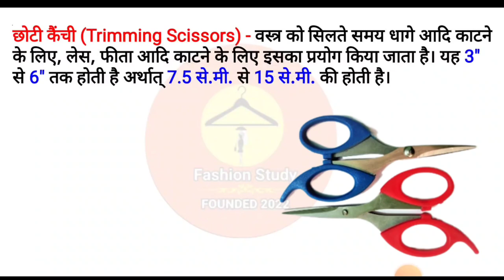छोटी कैंची ( Trimming scissors)